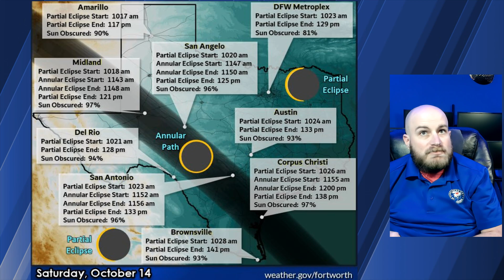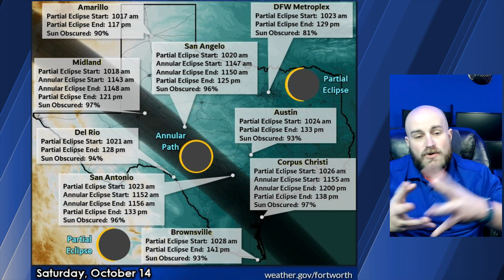Windy with Strong Cold Front Arriving Tonight & Friday; Annular Eclipse on Saturday!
We'll see the wind speeds stay up across the northwestern half of Texas today as a strong storm system impacts the Central United States. That system will be too far north to bring anything other than wind and a cold front to Texas. A strong cold front will move south into Texas tonight and on Friday, returning last weekend's picture-perfect fall weather for this weekend. We'll see fall weather continue into early next week, with little in the way of beneficial rain across Texas for the next six days, at least.

The annular eclipse on Saturday that'll move across the Permian Basin, Concho Valley, Hill Country, South-Central Texas, and Coastal Bend should be a treat! Weather-wise, we may see a few clouds across the Edwards Plateau and South-Central Texas, but most of Texas should be cloud-free. It'll start off on the cool side but should warm up into the 60s and 70s by early afternoon.

As for the Astros and Rangers games on Sunday and Monday - pleasant fall weather is the forecast. Hopefully, we'll get to enjoy the games with an open roof!

Get the FREE Texas Storm Chasers Mobile App for your local weather forecast, interactive weather radars, live Texas weather coverage, and more! Available in your device's app store.